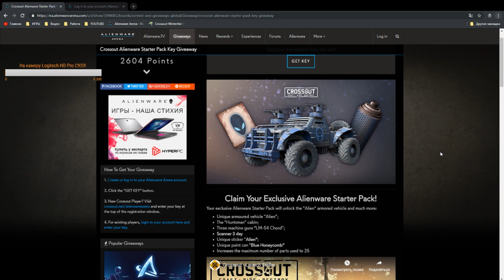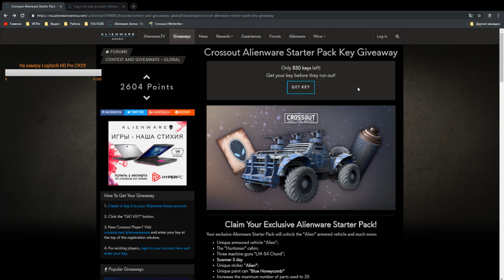Как получить в Crossout набор Alienware Starter Pack бесплатно!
В этом видео Вы узнаете, как получить:

- Уникальный бронированный автомобиль “Alien”;
- Кабину "Егерь";
- Три пулемёта “П-54М Аккорд”;
- Сканер на 3 дня;
- Две синих наклейки “Alien”;
- Синюю краску “Blue Honeycomb”;
- Увеличение максимального количества числа деталей 25.

Условия розыгрыша 1 ключа от Alienware Starter Pack:

1) Оставить под этим видео один из комментариев, который я озвучил в видео;
2) Видео должно набрать 1 000 просмотров;